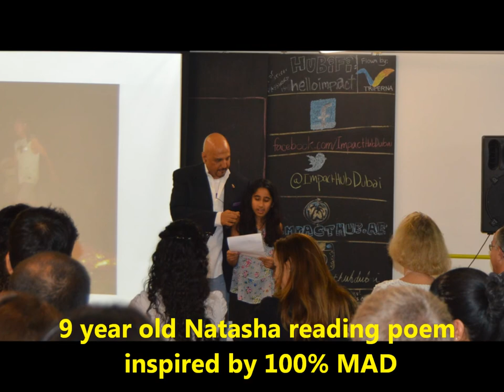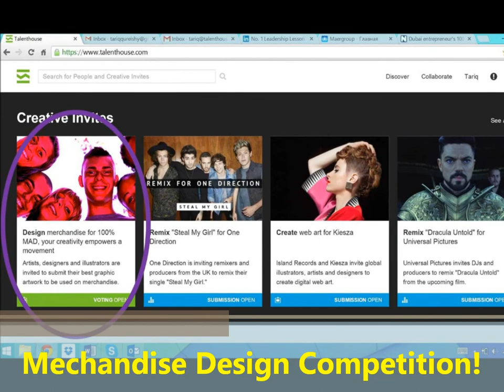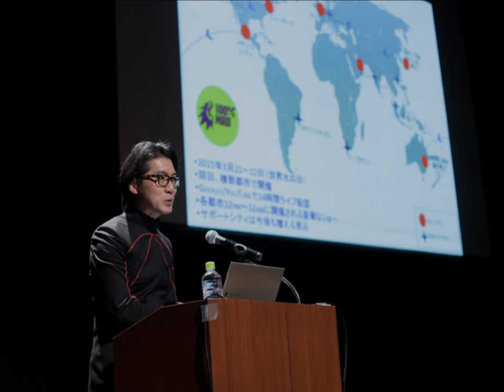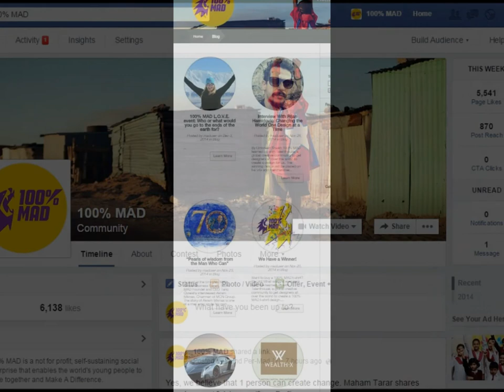100% MAD 2014 Activities Since Sept Launch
A recap of some of 100% MAD's activities since the September 2014 launch.